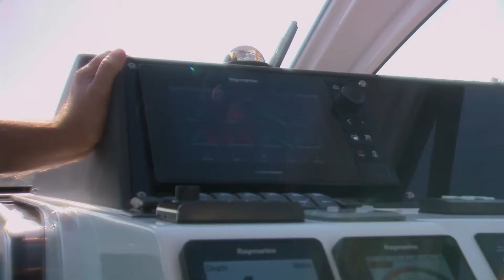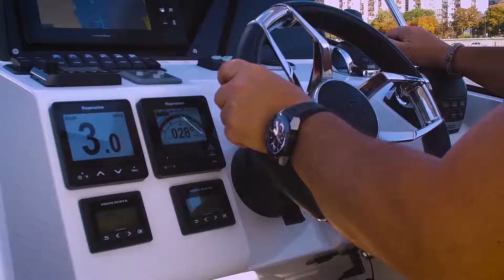Motorcsónakkal a Dunán | 42.adás | 2018. december | m4Sport